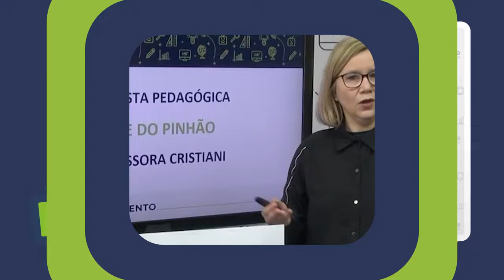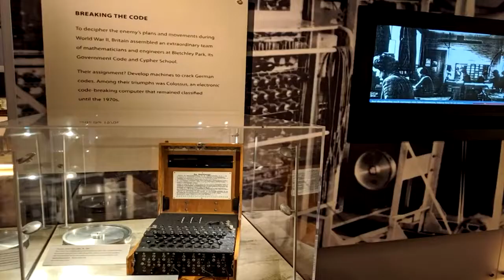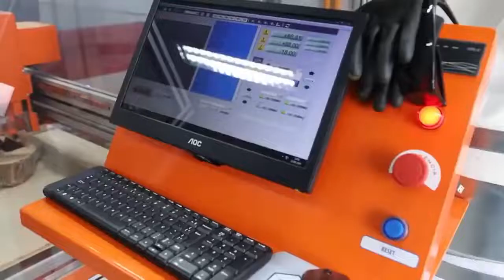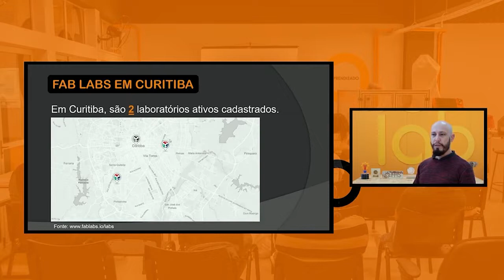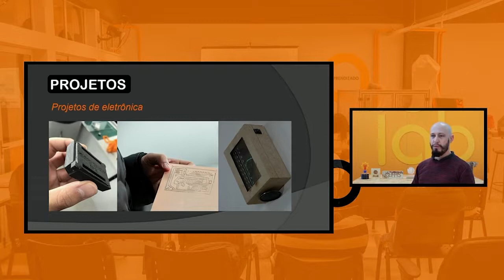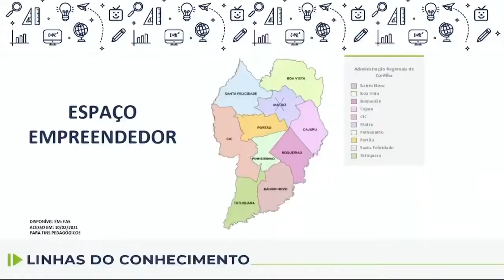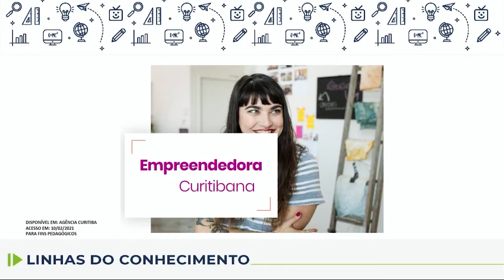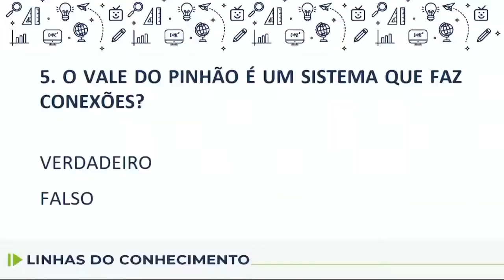Linhas do Conhecimento - 8.º ano - Vale do Pinhão - 07/12/2022